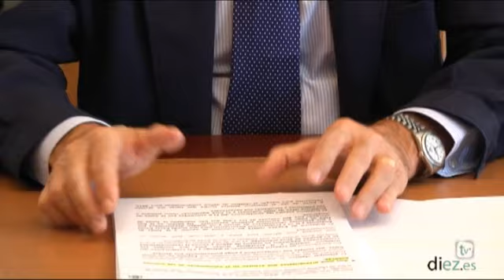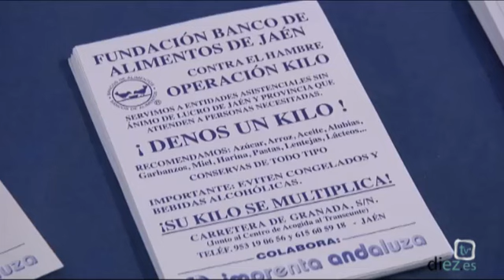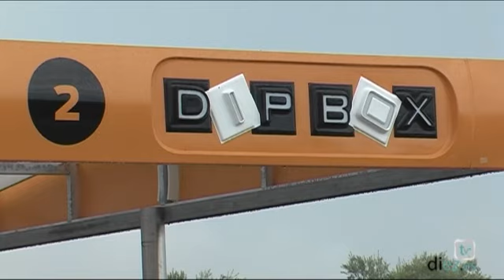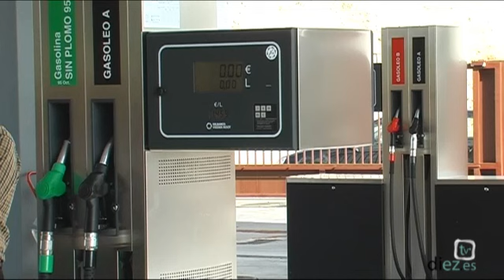Noticias Diez TV Úbeda (03-10-2013)